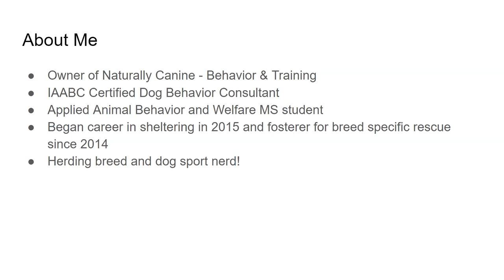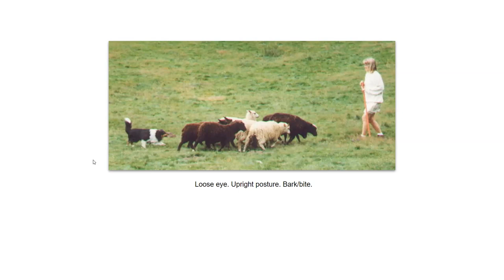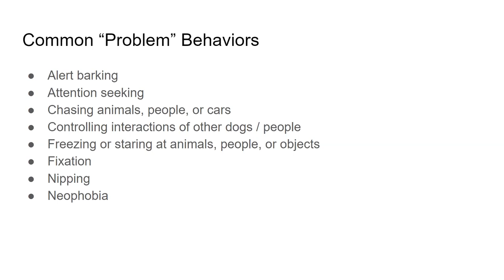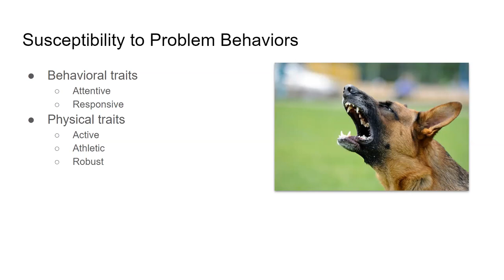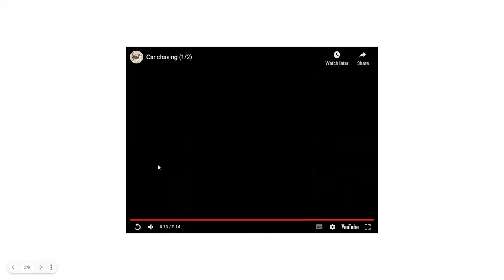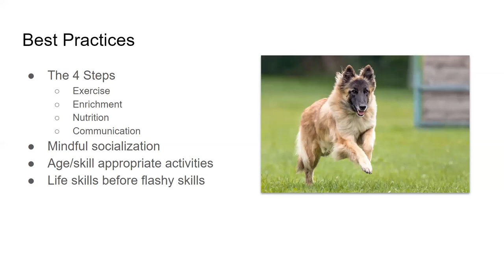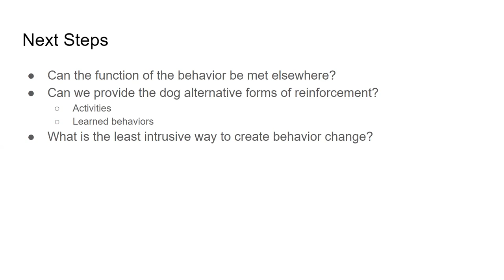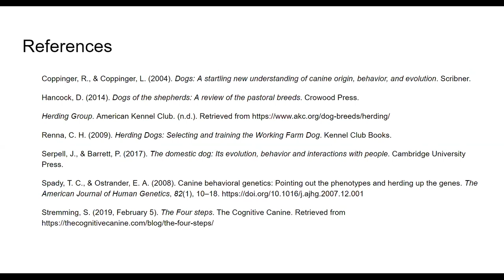Common "Behavior Problems" in Herding Breed Dogs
Speaker: Nisa Semione, CDBC, Naturally Canine